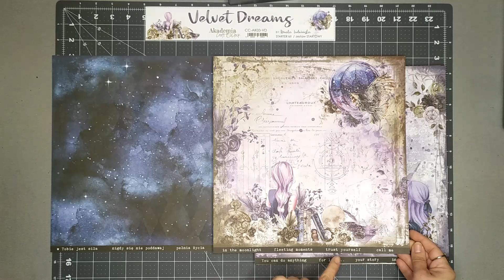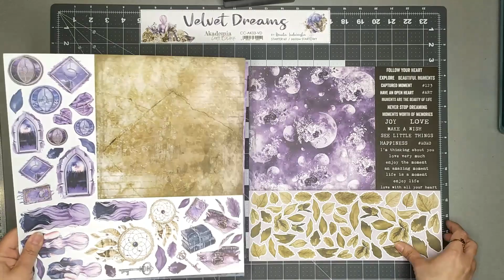Présentation de la collection Velvet Dreams de Craft'O Clock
Bienvenues dans mon atelier, moi c'est Constance, avec mon chéri Tony on tient une boutique de scrap Je fais des albums du mixed media du cartonnage. J'adore le steampunk mais un peu aussi le shabby, je scrap je bricole je fais un peu de tout.

Aujourd'hui, je suis heureuse de vous retrouver pour vous montrer plus en détail le collection Velvet Dreams afin que vous les voyez de plus près. Bon visionnage. enjoy 😘😘😘😘😘

Des gros bisous à très bientôt  nina